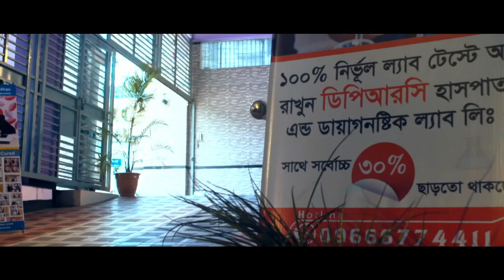প্রবাসীদের বিভিন্ন জোড়া ব্যথার সহজ চিকিৎসা দিলেন বিশেষজ্ঞ ডাক্তার | Best Doctor in Bangladesh